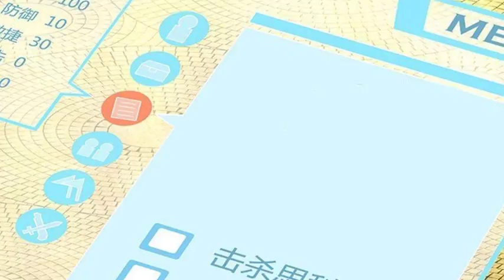ANIME/ comics/ Мир в супер песочнице (2)